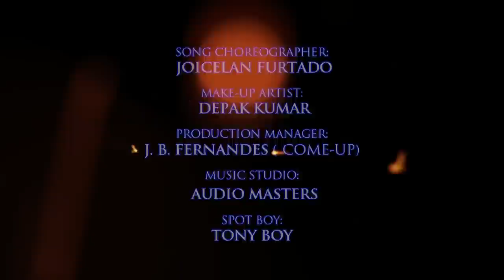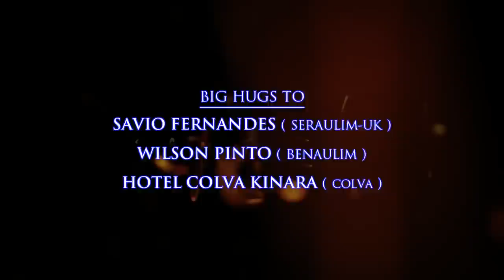KONKANI NEW 2014 ROMANTIC VIDEO SONG ROMEO BY DAGLEY FERNANDES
( FOR BETTER VIEWING CHANGE YOUTUBE SETTING TO HD )
INTRODUCING
DAGLEY FERNANDES & MAYA KALSI.
SINGERS: DAGLEY FERNANDES & CEALDA PEREIRA
CINEMATOGRAPHY & EDITING: PATSON BARBOSA
LYRICS: JR. REGAN
SONG CHOREOGRAPHER: JOICELAN FURTADO
MUSIC STUDIO: AUDIO MASTERS
MAKE-UP ARTIST: DEPAK KUMAR
SPOT BOY: TONY BOY
PRODUCTION MANAGER: J.B. FERNANDES (COME-UP)